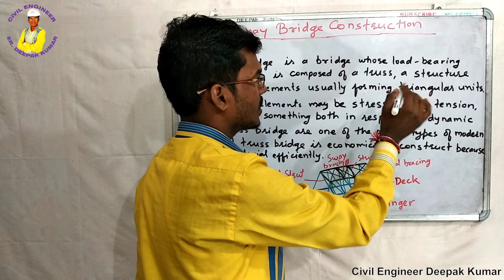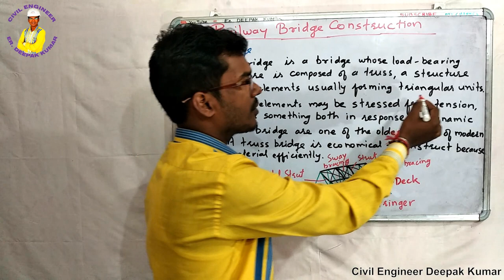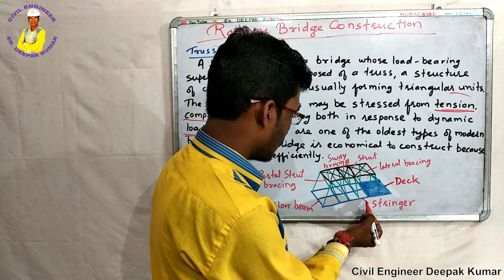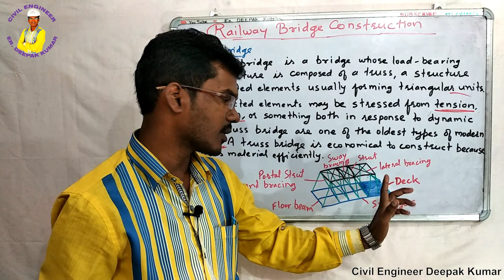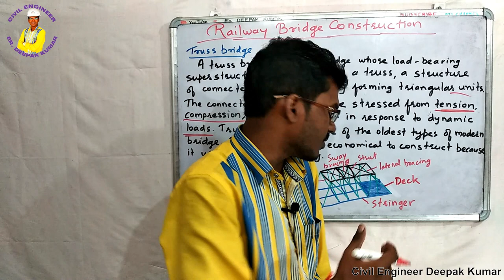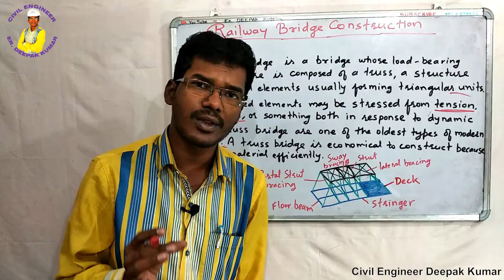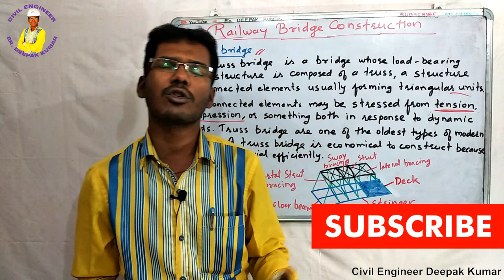Railway Bridge Construction || Truss Bridge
A truss bridge is a bridge whose load-bearing superstructure is composed of a truss, a structure of connected elements usually forming triangular units.